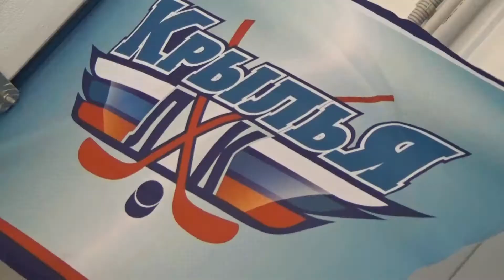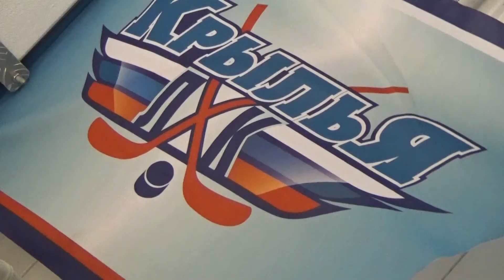2018-11-07 - Хоккей. Товарищеская встреча команд «Крылья» и «АК Барс» (Лобня)